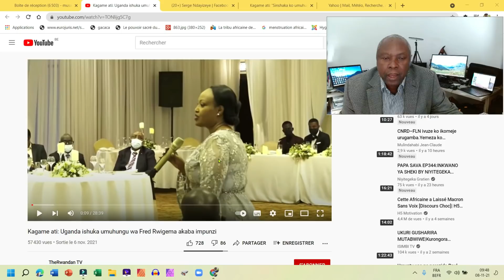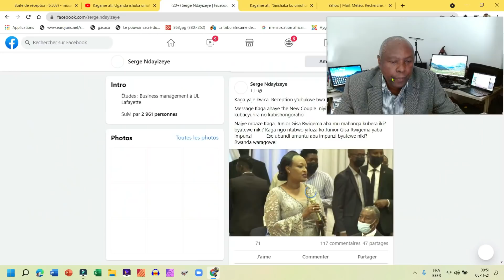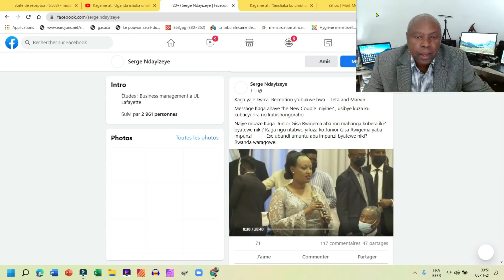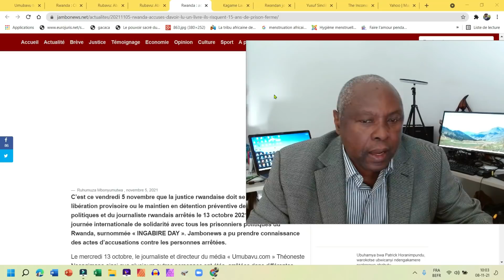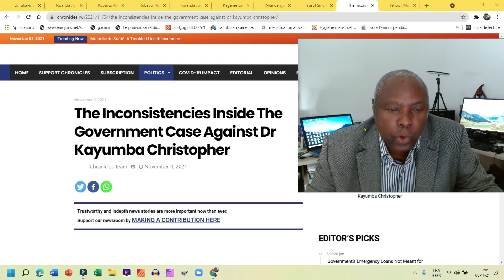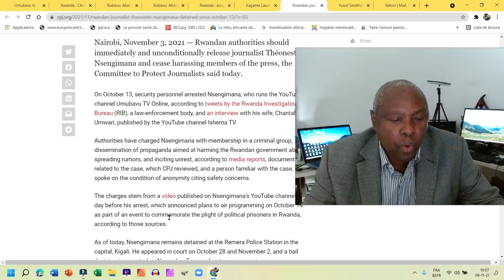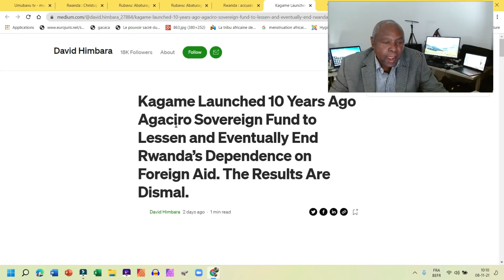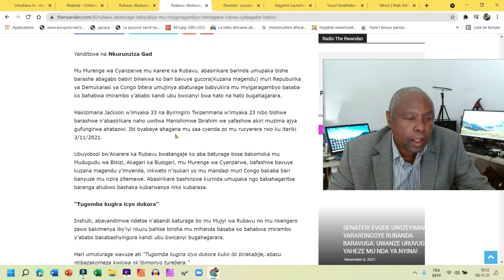Kagame yabihije ubukwe. Undi mukobwa ushinja Kayumba C. Agaciro Fund yarahombye? Ingaruka zo gukona?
amakuru yose y'icyumweru.